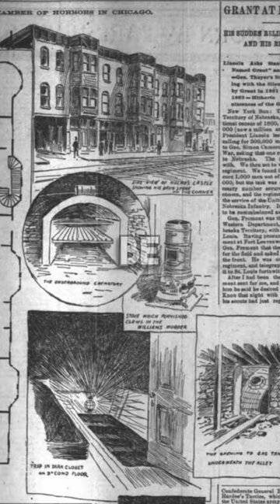Murder Castle Of H. H. Holmes